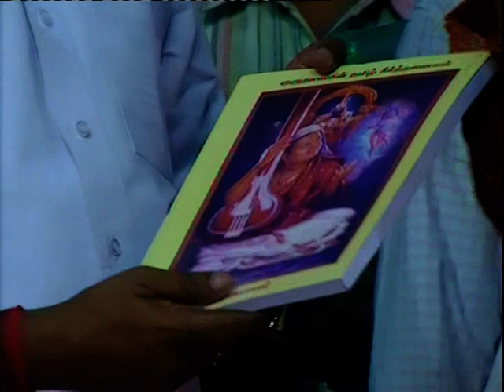மெய் மறந்து ரசிக்க வைத்த இன்னிசை | NELLAIAPPAR KOVIL | 2013 | AANI THIRUVIZHA |16.36.2013 | PART 3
மெய் மறந்து ரசிக்க வைத்த இன்னிசை கச்சேரி